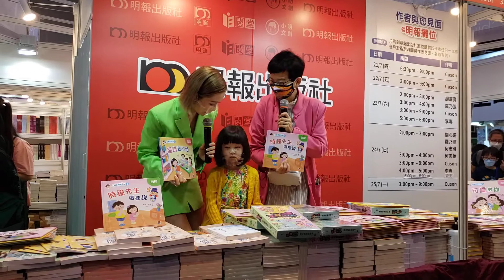書展（關心妍、羅乃萱粉絲見面會)